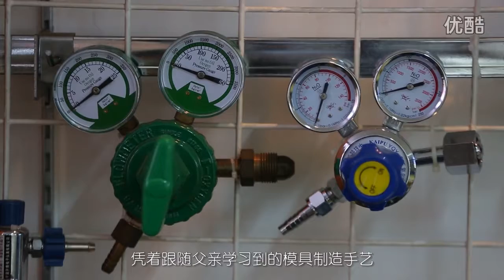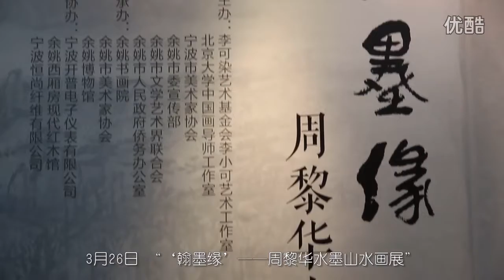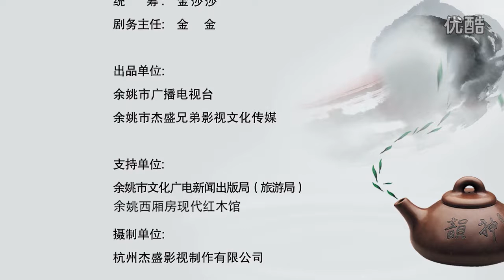翰墨缘“李家山水” 传承人 周黎华 Lihua Zhou